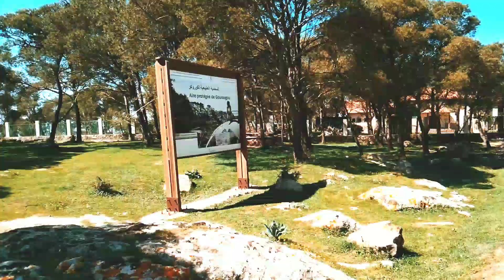نحن في أعلى قمة 🏔️ بعيدا عن المدينة ب 800m😳